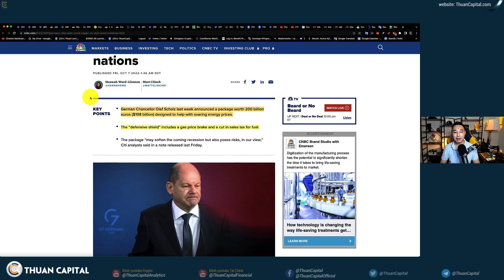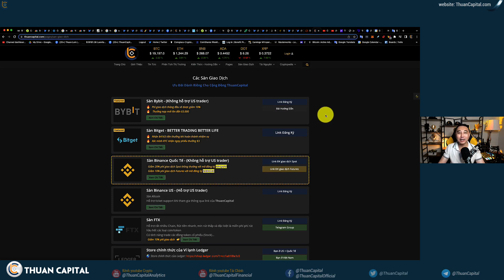Tất cả đều chỉ là một thử nghiệm